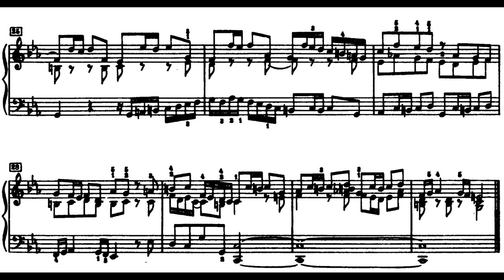J.S.Bach - Fugue in c minor from "The Well-Tempered Clavier"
The Well-Tempered Clavier, BWV 846–893, is a collection of two sets of preludes and fugues in all 24 major and minor keys, composed for solo keyboard by Johann Sebastian Bach. In Bach's time Clavier (keyboard) was a generic name indicating a variety of keyboard instruments, most typically a harpsichord or clavichord – but not excluding an organ.
(wikipedia)

Composer: Johann Sebastian Bach (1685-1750)
Performer: David Wintergerst